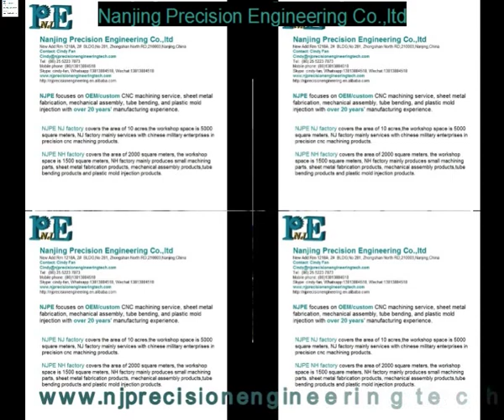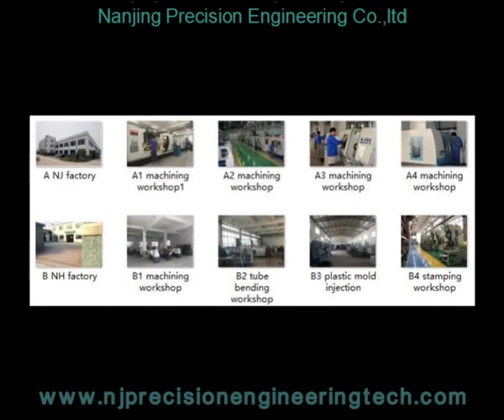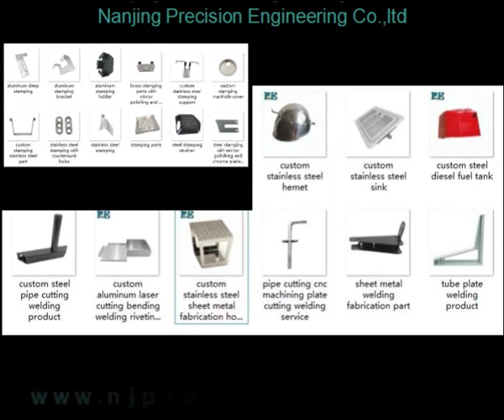Stainless Steel OEM Customized CNC Machining Parts Flange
Product’s introduction of this machining parts:

A flange is a method of connecting pipes, valves, pumps and other equipment to form a piping system or connecting system. It is usually welded or screwed.

Our this type custom flange is special, it’s used in wind powder system, it is the core part for the turbine, it is assembled in the center of the turbine to get the perfect precise fit.

OD380, ID 220, L:28, there is outer diameter 280 with precision tolerance of (-0.05.0)mm, there are many of M3 holes in the flange, Roughness is Ra0.8 and Ra3.2.

The economic process of this flange is casting - cnc machining- thread holes’ protection - deburring - blue painting - separate packing with foam, the net weight is 6.85kgs per pcs.

They are exported to Denmark since 2004, annual order quantity is 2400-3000pcs.

Production time: 25-45 days.

We are always trying our very best to achieve the perfect precision parts for the clients, in our mind each product has the emotions, it’s our responsibility to make the products to be unique, special and characteristic, our goal is to create the mechanical art.